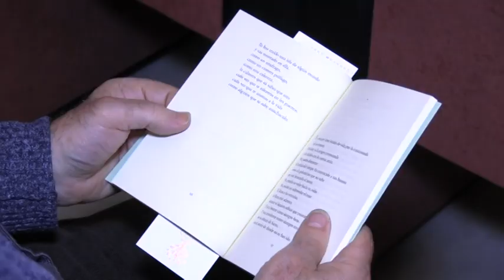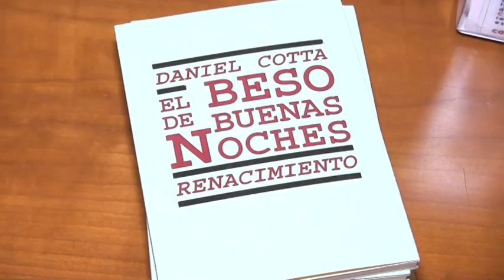EL BESO DE BUENAS NOCHES DE DANIEL COTTA LOBATO